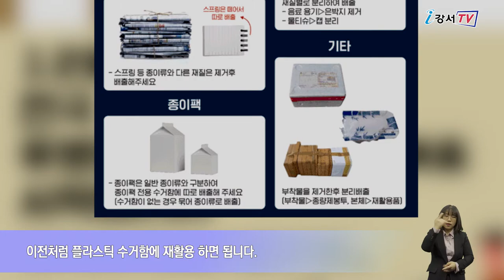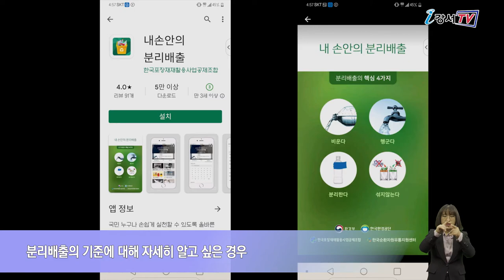투명 페트병 분리배출 의무화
앞으로 아파트 단지에 투명 페트(PET)병 별도 분리 배출제가 의무화됩니다.
이는 환경부의 ‘재활용 가능자원의 분리수거 등에 관한 지침’에 따른 조치입니다.

앞으로는 공동주택에서 투명 페트병의 재활용을 높이기 위해 투명 페트병을 합성수지 용기류와 구분 배출해야 하며 기존 플라스틱 수거함과 구분되는 별도 투명 페트병 수거함을 비치해야 합니다.
다세대 및 단독주택의 경우 1년의 유예기간을 거쳐 2021년 12월부터 요일제 의무화가 시행됩니다.
투명 페트병은 내용물을 다 비운 후 겉에 있는 비닐 라벨지를 제거하고 부피를 줄이기 위해 찌그러트린 뒤 뚜껑을 닫아 배출하면 됩니다.
색이 있는 유색 페트병이나 플라스틱 용기의 경우에는 이전처럼 플라스틱 수거함에 재활용하면 됩니다.
씻어도 이물질이 제거되지 않은 용기와 과일망, 과일 포장재, 아이스 팩, 기저귀, 화장지 등은 재활용이 되지 않아 종량제 봉투에 버려야 합니다.

분리배출의 기준에 대해 자세히 알고 싶은 경우  ‘내 손 안의 분리배출’ 스마트폰 애플리케이션을 다운받으면 확인 할 수 있습니다.